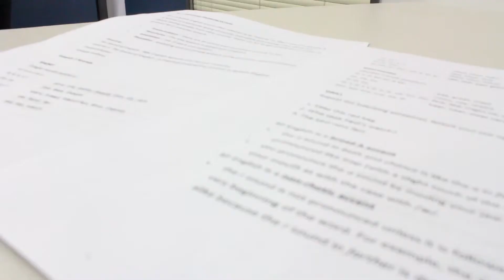Year 11 Thrive Program Students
Find out what two of our year 11 students have to say about the Thrive program for students in year 11!